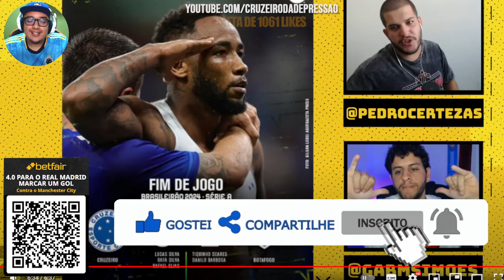🦊🤣 CERTEZAS TRISTE APÓS O CRUZEIRO VENCER O BOTAFOGO, TIME DELE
💰 4.0 PARA O REAL MADRID marcar gol contra o Man. City

🦊🤣 CERTEZAS CHORA APÓS O CRUZEIRO VENCER O BOTAFOGO, TIME DELE

00:00 inscreva-se
00:10 BETFAIR
02:00 siga-me no instagram: @cruzeirodepre